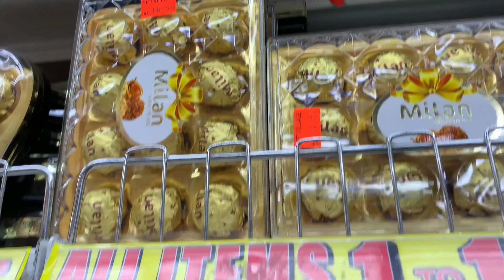චොකලට් වාසි...🤩🤤🍫 | Choco Offers in Dubai 🇦🇪🍫✨ - Vlog 01